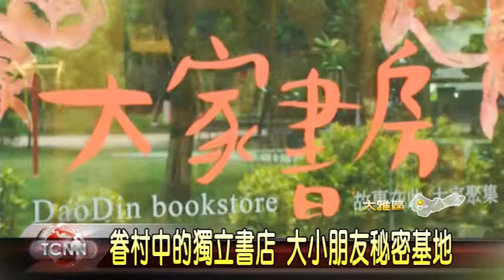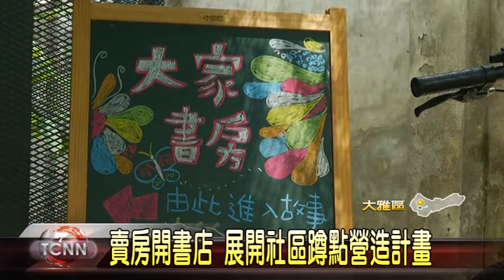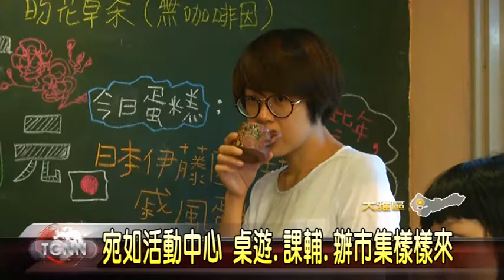大台中新聞-大雅大家書坊獨立書店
位在清泉崗基地旁的忠義社區，有一間隱身在公園內的獨立書店-大家書房，打破一般人對書店只提供買賣書籍的刻板印象，書房成立一年多來，已經成為當地大小朋友們的秘密基地，除了平常不定時會舉辦社區活動，對於資源較少的社區孩子，還會提供課輔協助，幫助他們接觸更多元的書本與資訊，現在就透過鏡頭，帶大家深入一探究竟。「以上新聞可從哈TV APP收視」